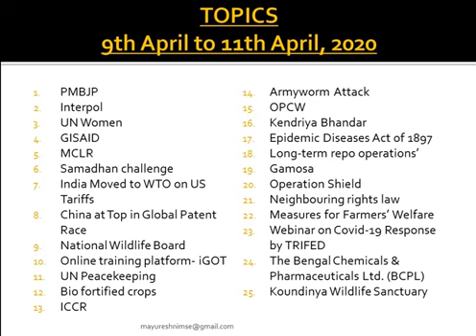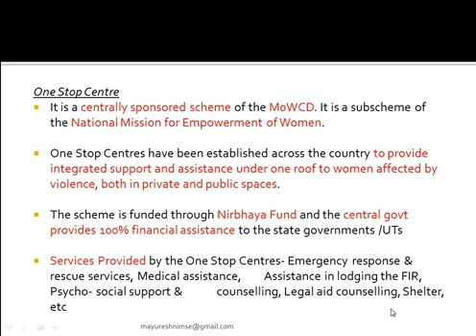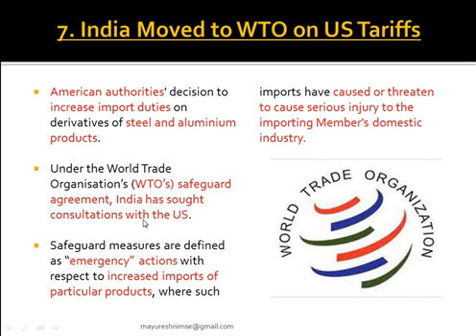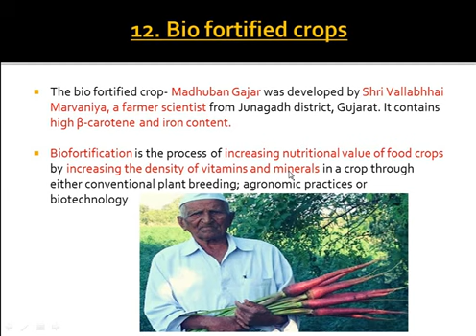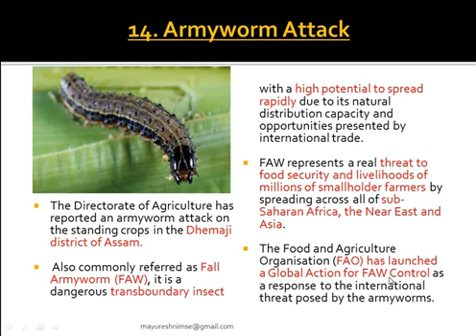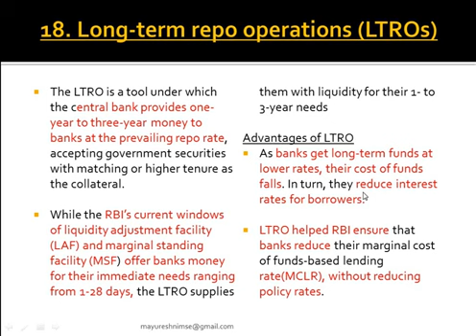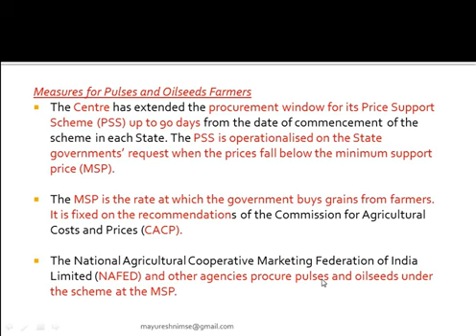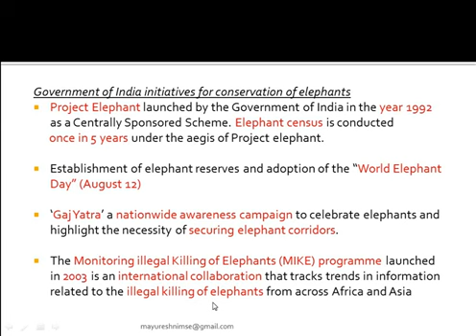9 April to 11 April, 2020 UPSC CURRENT AFFAIRS | MotivationIAS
This channel is helpful for all UPSC/MPSC/CDS/NDA and other government exam aspirants. Join this Education Revolution & spread it.
Thanks & Regards,
Mayuresh Anil Nimse